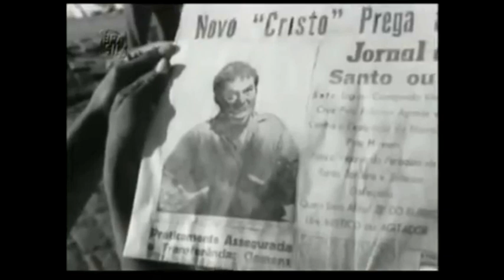Os capoeiras no filme o pagador de promessa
Em diversos mormentos do filme o Pagador de Promessa de Anselmo Duarte aparecem os capoeiristas, Canjiquinha, Gigante, Vadinho do sapateado, entre outros. Eles conseguem imprimir na narrativa fílmica os saberes do corpo na arte da vadiação.